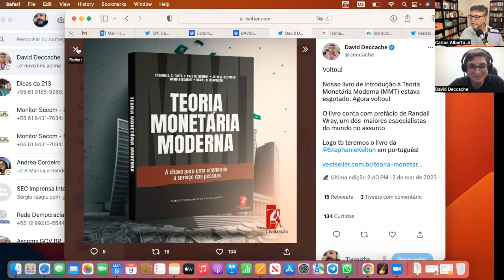Os mitos da economia brasileira, com David Deccache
Carlos Alberto Jr. entrevista o economista David Deccache sobre o mito de que a austeridade fiscal é a única saída para a retomada econômica e o controle de preços.
Apoie o jornalismo independente.

Código para apoiar o Roteirices no PIX celular: 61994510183